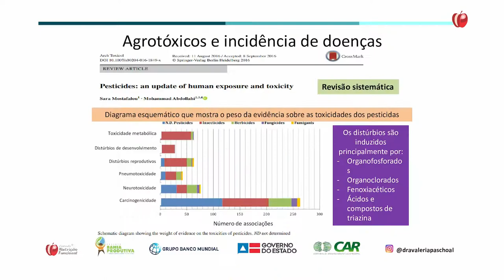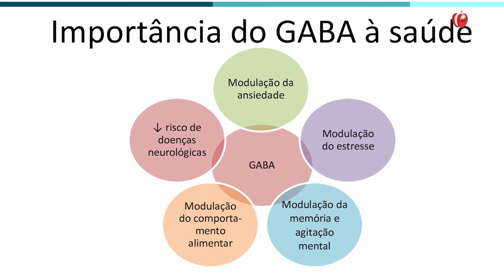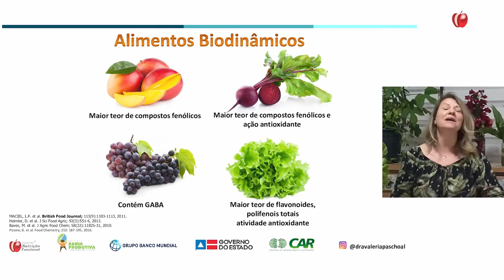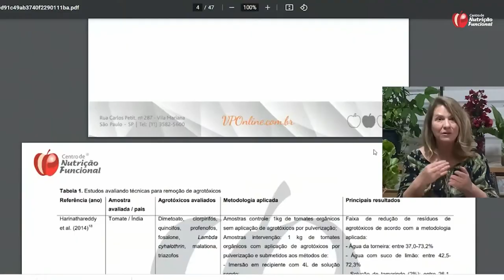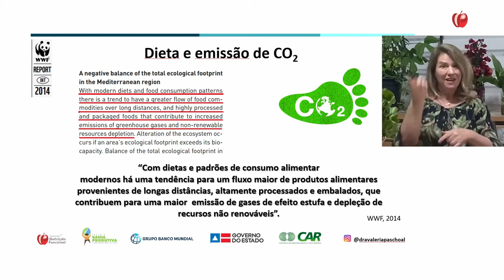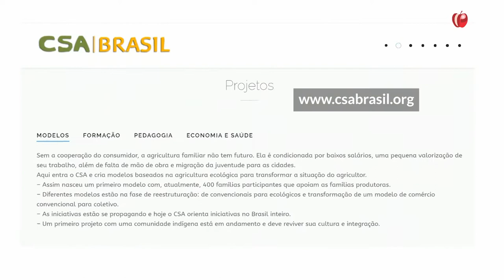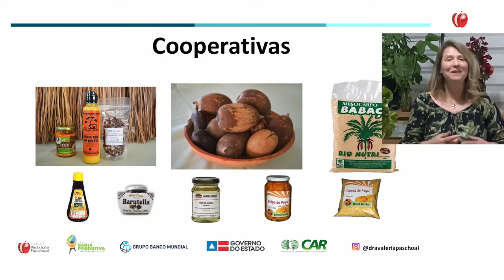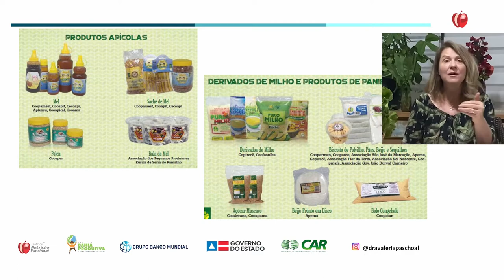Alimentos Orgânicos Dra. Valeria Paschoal - VP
O Consumo de orgânicos envolve uma cadeia de produção. Ao consumir orgânico, devemos nos preocupar com a sustentabilidade, a fixação das famílias a terra, a manutenção dos ecossistemas e muito mais que veremos neste brilhante episódio apresentado pela Dra. Valéria Paschoal, CEO da VP Centro de Nutrição Funcional. Aproveite, está sensacional. Indique nosso canal e seja um assinante do IBNF. Compartilhe conhecimento.